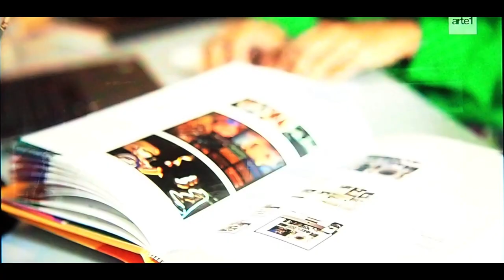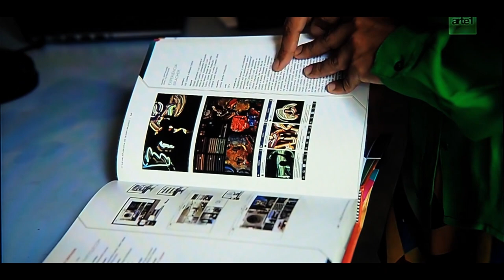Design de interação para o Estilo Arte1 com Barbara Castro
Entrevista concedida por Barbara Castro, diretora do estúdio Ambos&&, para o programa Estilo Arte1 do canal Arte1 exibida pela primeira vez em 12 de maio de 2018 às 21h.